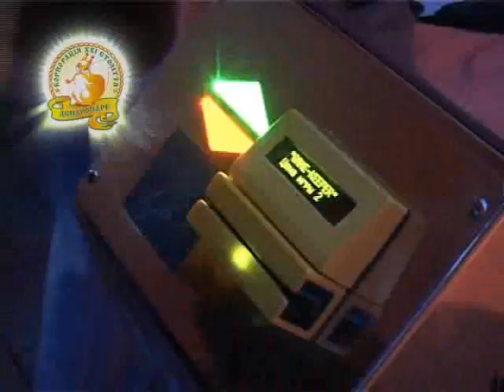Дендропарк, Кировоград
Кировоградский дендропарк.